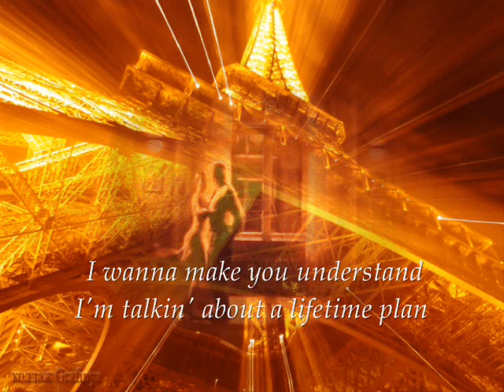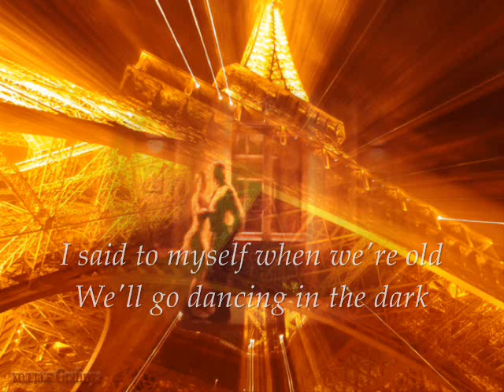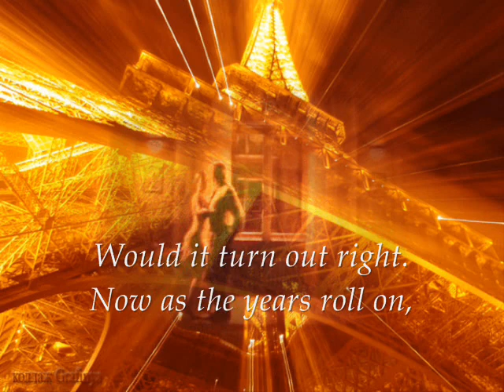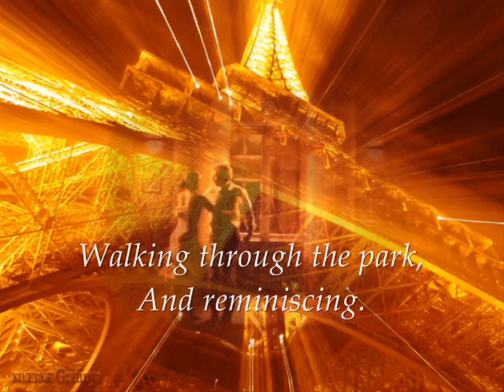Little River Band. Reminiscing With Lyrics ✿ღڪےღڰۣ✿✿ღڪےღڰۣ✿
Reminiscing" is a 1978 song written by Graeham Goble, and performed by Australian rock music group Little River Band. It remains their greatest success in the United States, peaking at #3 on the Billboard Hot 100 chart and #10 on the Easy Listening chart. The song is about a couple reminiscing about the past, with certain music (such as Glenn Miller or Cole Porter tunes) reminding them of certain memories.

In 1993 "Reminiscing" was given a BMI Million-Air award for one million plays on US radio. By 2001 that award had expanded to the extraordinarily rare Four Million-Air award, acknowledging four million plays on American radio -- the highest achievement ever for any Australian popular song.